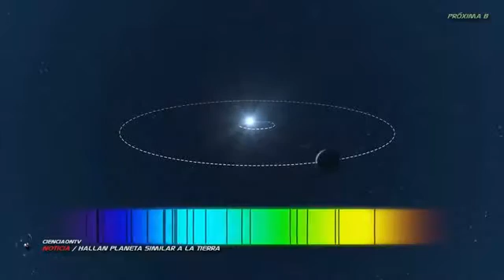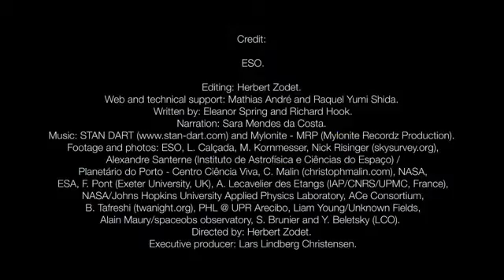Découvrez similaires Planet Earth Suivant B